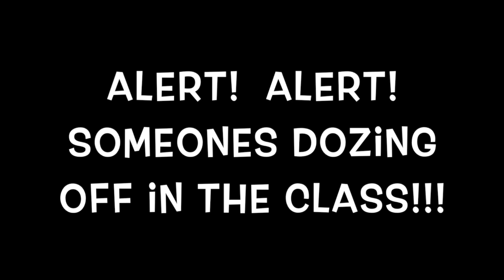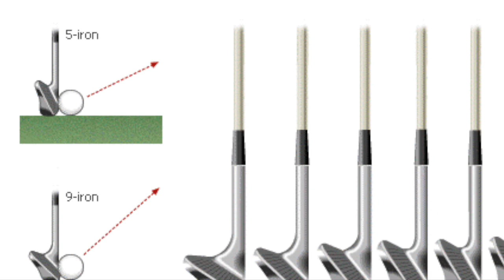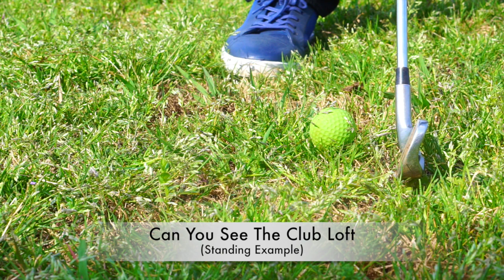BEGINNER GOLF LESSON: (Dyson Golf: Explanation of Golf Clubs w/ Examples )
BEST GOLF VIDEOS ONLINE!!!  Tired of hearing some instructor tell you what fancy clubs they have in their golf bag?? Me too!!  This video will be a great tool for beginners or those interested in playing the game of golf.

Watch as Instructor Gerard Dyson takes you through WHAT'S IN THE BAG by explaining each club and when it is commonly used.  This great lesson will also test your skills by providing interactive questions throughout the lesson.

There is also a SURPRISE ENDING for those who make it to the end!

Question and Answer session.  Send me a question or a cool idea for me to create a video.

REMEMBER! NO SLEEPING IN THE CLASSROOMmmmm :)

Post a comment and tell me what you think!